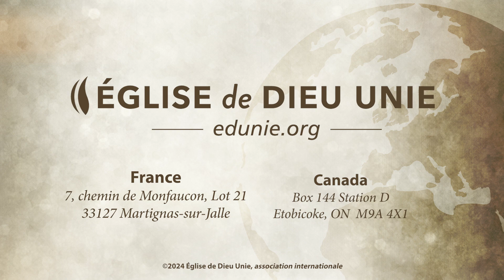Église de Dieu Unie — L’espérance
L'espérance que Dieu offre est sûre et absolue. Elle peut briser les chaînes du doute et du découragement et nous aider à regarder avec confiance au-delà de nos épreuves vers la gloire que nous vivrons dans le Royaume à venir de Dieu.